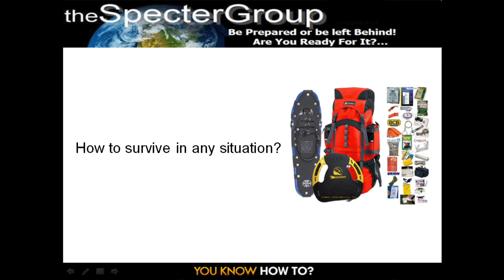How to make a survival kit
Survival Kits: For disaster survival, emergency preparedness, earthquake safety, first aid kits, hurricane, fire, and terrorist attacks.
Basic Disaster Supplies Kit
Water - one gallon of water per person per day for at least three days, for drinking and sanitation.
Food - at least a three-day supply of non-perishable food.
Battery-powered or hand-crank radio and an NOAA Weather Radio with tone alert.
Flashlight.
First aid kit.
Extra batteries.